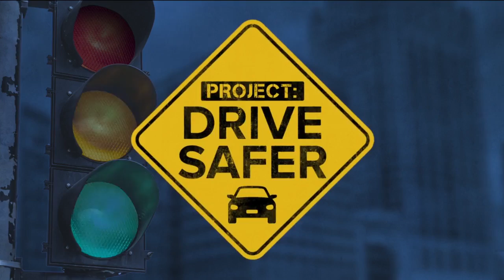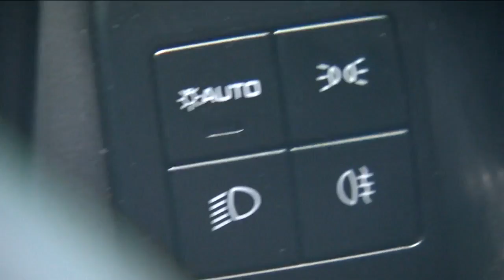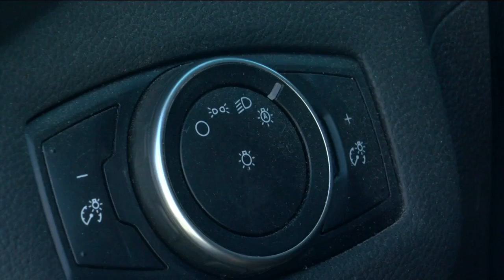Technology stops cars driving without lights on the road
Driving without headlights has become such an issue those cars have a name, phantom vehicles. It often happens by mistake. New technology is trying to stop the dangerous problem.

During a TMJ4 ride along with a Milwaukee County Sheriff’s Deputy, they pulled over a driver on I-94 unaware they were breaking the law.

“They don’t notice that their lights aren’t on,” said Deputy Lacy Garey during the 2018 ride-along.

This issue is so common it has a name, phantom vehicles.